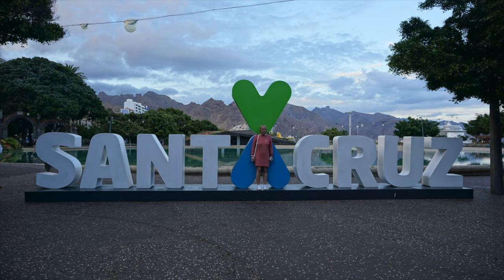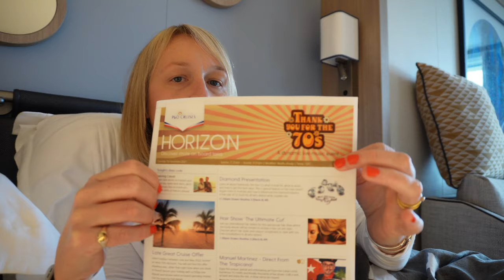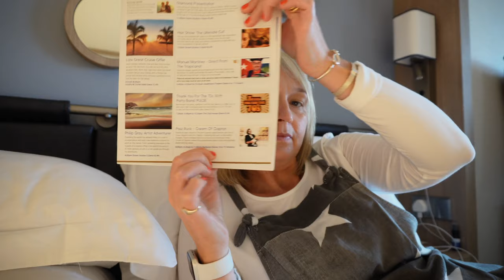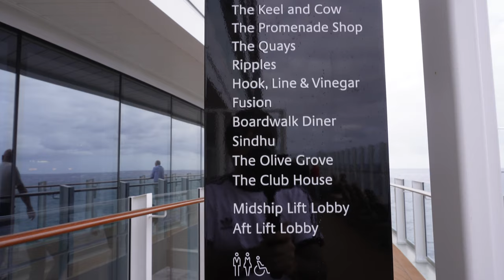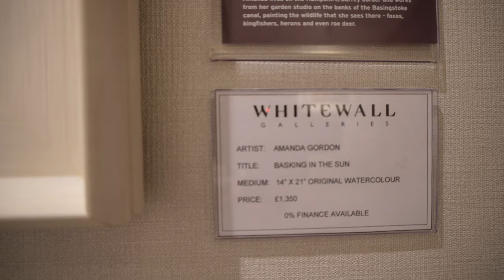P&O Iona | Canary Island Cruise | Day 3 | Xmas Decs | Hot Tub | Eric Clapton | Winter 2021 | 4K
Welcome to another vlog series on P&O Iona.
We sailed from Southampton on the 13th November for a 2 week trip down to the Canary Islands and finishing up with 2 days in Lisbon.
It was an amazing cruise and we enjoyed some good weather whilst down in the Canaries, but also had to contend with storm Arwen on the way home which Iona handled extremely well.
This is the 2nd cruise we have been on since going onto a plant based diet, we hoping the food was going to be a better experience than our cruise in august, this time the variety was much better and we didn't have to eat Chips all the time :)
In this video we had the usual breakfast at the buffet :) We went for a stroll out on the Promenade deck and done a bit of window shopping. We also had look around the Whitewall Gallery.
We then headed down to the hot tubs on deck 19!!
Dinner was had in the buffet, followed by a show in the Skydive by @Paul Ruck as Eric Clapton which was excellent, then straight into Brodies to catch Iona's busker @Craig Stuart, which all went hand in hand with some alcohol.
Hope you all enjoy this vlog, stay safe everybody.

We hope you enjoy this video as much as we enjoyed making it! :)

Here are a few links of things we watched that made us go plant based.